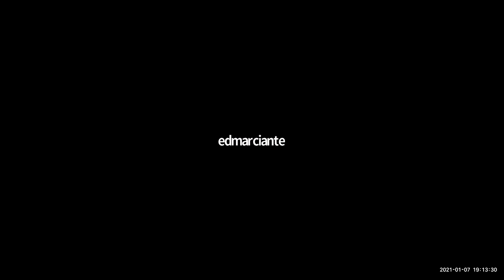Zoning Board of Appeals Meeting - January 7, 2021